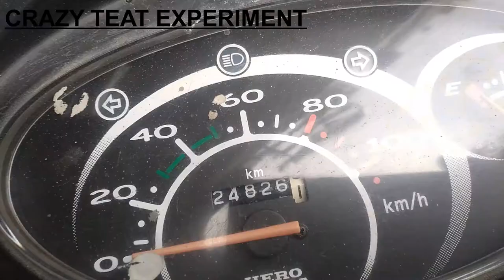Convert petrol scooter to electric || Electric scooter Conversion kit using by Honda pleasure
KAKE experiment

Convert petrol scooter to electric
convert petrol scooter to electric at home part 2,
convert petrol scooter to electric near me,
convert petrol scooter to electric pune,
convert petrol scooter to electric at home,
how to convert petrol scooter to electric scooter in tamil,
how to convert petrol scooter to electric scooter malayalam,
convert petrol scooter to electric utility systems and practices,
convert petrol scooter to electric utility systems for non-engineers,
convert petrol scooter to electric water heater conversion kit,